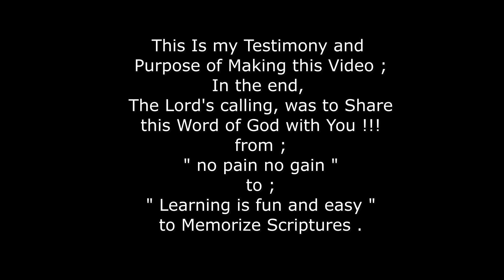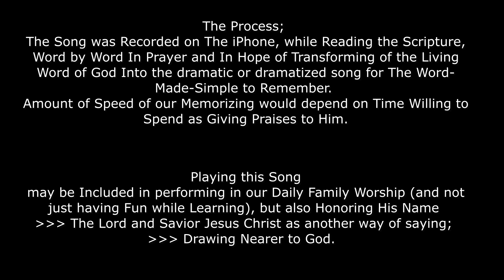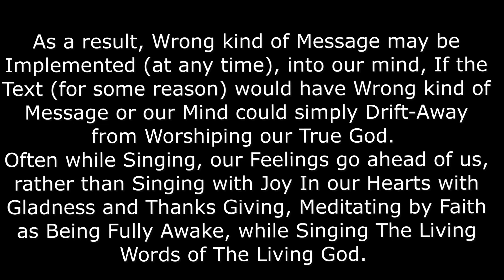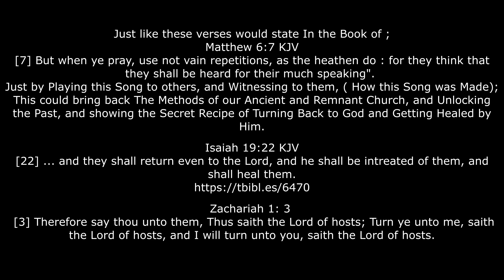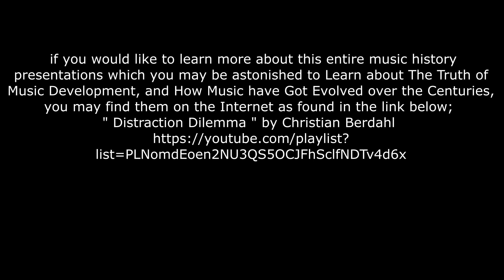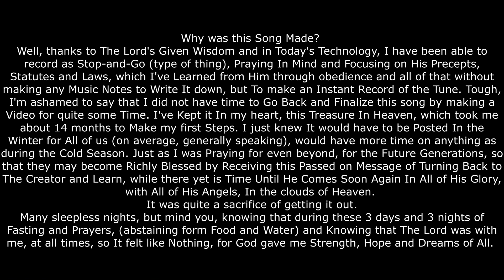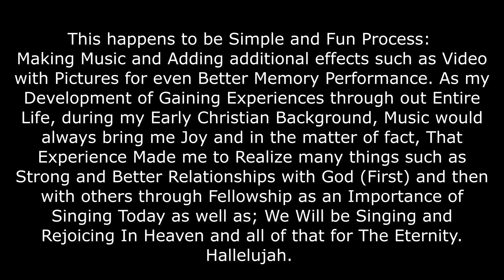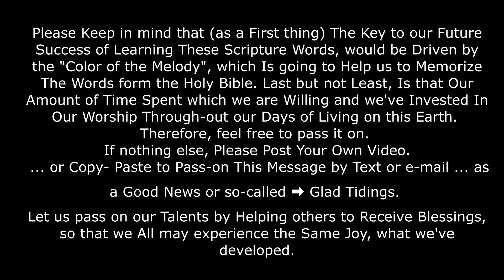My Story on; 3 Angels Messages 10 Commandments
This Scriptural "Song", which was Written Long Ago as The Book of Revelation around 68-69 AD by the Apostle John on the Island of Patmos.

Purpose;
Making this Video was The Lord's calling sharing this Word of God with You !
from ;" no pain no gain "
to ; " Learning is fun and easy "
Memorizing Scriptures.

Please keep In mind, you don't have to Watch the Video while it's playing, for if it doesn't seam right in your own eyes. For an Initial idea was to Learn Original Biblical / Scriptural Text and The Melody It self was designed to Help you and me to Memorize Better.

The Music was Made through The Holy Spirit, while in Prayer on my knees asking The Lord to Lead me and Guide me Through out Entire Process.
Surrendering Into His Hands.

Isaiah 28:10
" For precept must be upon precept, precept upon precept; line upon line, line upon line; here a little, and there a little "

I was very cautious to follow these reference verses and to use them as my guide, No Extra Words to be Added and Neither to be Taken Away. Keeping the Same Order.

[18] For I testify unto every man that heareth the words of the prophecy of this book, If any man shall add unto these things, God shall add unto him the plagues that are written in this book: [19] And if any man shall take away from the words of the book of this prophecy, God shall take away his part out of the book of life, and out of the holy city, and from the things which are written in this book."

The Musical Verses In The Most of Our Hymns and Spiritual Songs are Driven Traditionally by Riming Words or (even more) Repetition of the Refrains, which may Interfere with our ability of Memorizing or Repetition of Music through out all following Verses, where that kind of experience is making us extremely hard to Memorize entire song, for In the end, It Feels like "They All Look The Same".

[7] But when ye pray, use not vain repetitions, as the heathen do...

In my opinion and humble experience,
using Word by Word In It's own Chronological Order, over some Today's Worldly Traditional Standards, Ways and Methods to Create Music.
( Music history presentations and The Truth of Music Development, How Music have Got Evolved over the Centuries;

What was the Thing that Moved /Inspired me to make this Song?
My Research on 3 Angels Messages: They are Inevitably Important, and that there was no Way; that I myself, could Find any Proper Song Easy to Learn, nor that I could learn much by heart myself Directly from The Scriptures. Our Plans are not His Plans, so before I Knew It, after my ReSearch on The Internet I've failed to find a decent Tune to Fall In Love (Easy to Memorize) other than (vain-)Repetitions that have been used throughout centuries (some were like Rapping throgh-out Scriptures). He Encouraged me to Make One on my own. The Lord had Mercy on me, and have Revealed to me, that going back to Scriptures and knowing the History, how Jews were Learning and Memorizing the Verses and Chapters, just by Singing Through with Melody of The Words.

Even for Better Memory Performance, during Making Music, I've Added Video with Picture Effects.

Wondering, Who's the one who would Benefit from Playing or Viewing this Video-Scriptural-Song; Is it me that posted It? or people that will watch It? or The Lord Himself.
We all benefit just by Passing on Blessings to others, Wining Souls for Christ, The Message wakes-up many lives and It is our Responsibility to Pass On This Gospel, as It gives Glory and Honour to His Name.
Learning Scriptures by Heart, Is the Greatest Blessings that we could receive, for this is everyone's aiming goal and desire of our Life.

Success of Learning These Scripture Words would be Driven by the "Color of the Melody", it Help us to Memorize The Words form the Holy Bible. Last but not Least, Is Amount of Time Spent which we are Willing and we've Invested In Our Worship Through-out Days.

Let's pass on our Talents by Helping others to Receive Blessings, so that we All may experience the Same Joy, what we've developed.

Therefore, feel free to pass it on as Good News, Glad Tidings.
Sharing The Gospel of our Lord and Saviour Jesus Christ. Blessings to you All.

Hallelujah, Praise The Lord.
Biblical Song, Spiritual Song.